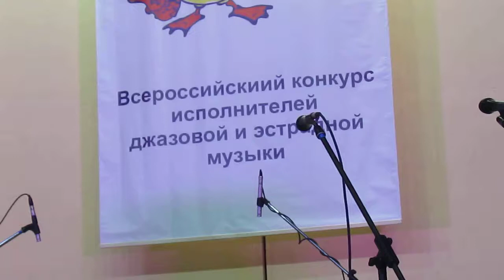молярова диана. всероссийский конкурс исполнителей джаза и эстрадной музыки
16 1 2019, чебоксары. всероссийский конкурс исполнителей джазовой и эстрадной музыки